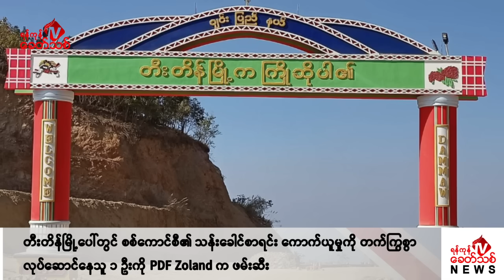Khit Thit သတင်းဌာန၏ အောက်တိုဘာ ၅ ရက် မနက်ပိုင်း ရုပ်သံသတင်းအစီအစဉ်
By ရန်ကုန်ခေတ်သစ်

ဒီကနေ့ အောက်တိုဘာ ၅ ရက် မနက်ပိုင်း တင်ဆက်ပေးမယ့် သတင်းတွေကတော့

-အင်ဒိုနီးရှားနိုင်ငံ၊ ဂျကာတာမြို့မှာ တော်လှန်ရေးအုပ်စုက ကိုယ်စားလှယ်တွေပါဝင်တဲ့ မြန်မာ့အရေး ဆွေးနွေးပွဲကျင်းပနေပြီး အင်ဒိုနီးရှား၊ အာဆီယံ ၊ ဥရောပသမဂ္ဂနဲ့ ကုလသမဂ္ဂက သံတမန်နဲ့ ကိုယ်စားလှယ် တွေ တက်ရောက်နေတယ်လို့ AFP မှာ ဖော်ပြထားပါတယ်။

- ချင်းပြည်နယ်၊ တီးတိန်မြို့ပေါ်မှာ အကြမ်းဖက်စစ်ကောင်စီရဲ့ သန်းခေါင်းစာရင်း ကောက်ယူမှုကို တက်ကြွ စွာ လုပ်ဆောင်နေသူ ၁ ဦးကို ဖမ်းဆီးထိန်းသိမ်းလိုက်တယ်လို့  PDF Zoland မှ တာဝန်ရှိသူတစ်ဦးက ပြော ပါတယ်။

စစ်ကိုင်းတိုင်း၊ ခင်ဦးမြို့နယ်က ကျေးရွာတွေကို လိုက်လံဗုံးကျဲနေတဲ့ အကြမ်းဖက်တပ်သားတွေဟာ ကိုယ်ကျဲတဲ့ ဗုံးသီး ပြန်မှန်ကာ ၆ ဦး သေဆုံးခဲ့တဲ့ သတင်းအပါအဝင် နောက်ဆုံးရသတင်းတွေကို တင်ဆက်ပေးပါမယ်။